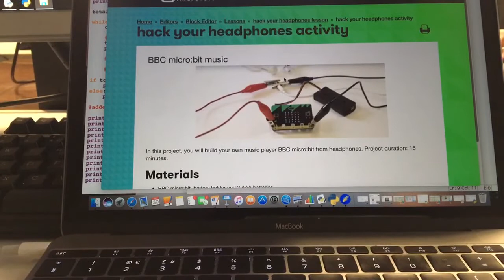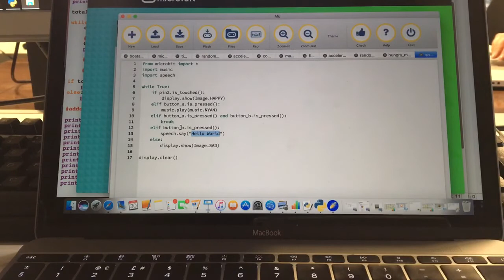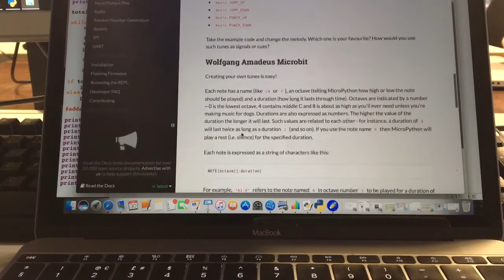10 MicroBit music and speech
Hack your headphones with the MicroBit and get it talking and singing.